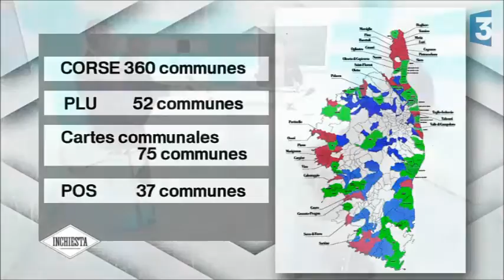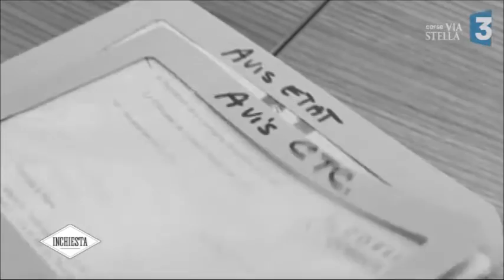Inchiesta - Urbanisme : La course aux PLU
Les communes qui le souhaitent ont jusqu’au 27 mars prochain pour réaliser leur plan local d’urbanisme (PLU). Un casse-tête pour les maires soumis à de fortes pressions et un coût financier important. Urbanisme chì scelta per dumane ?